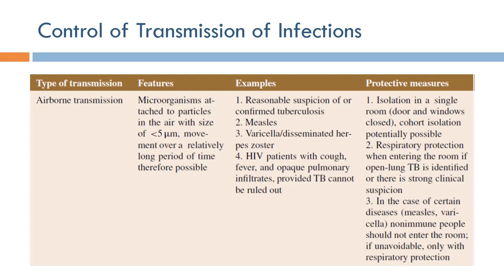Medical Device Safety: Control of Airborne Transmission of Infection (Arabic Narration)